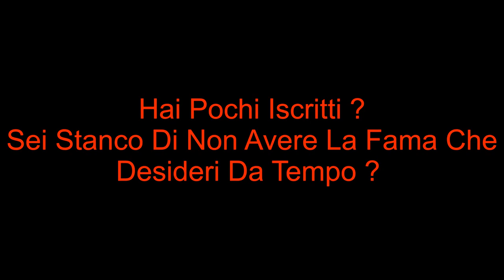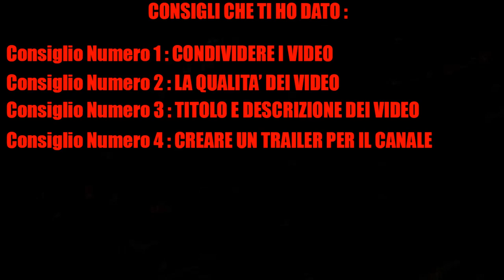COME FARE 1.000 ISCRITTI SU YOUTUBE (METODO FUNZIONANTE) - MARIANO BACHETTI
Metodo Funzionate Su Come Fare 1.000 Iscritti in Poco Tempo

Se Sei Arrivato A Questo Punto Del Video Commenta Con VeroArtista